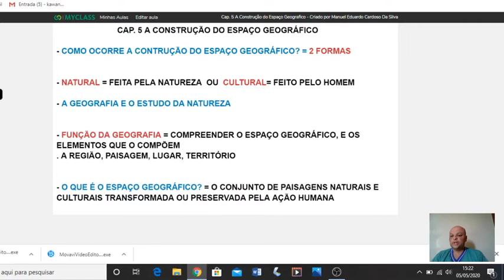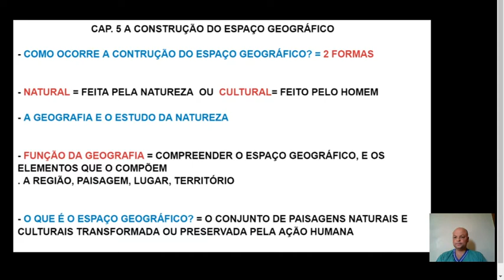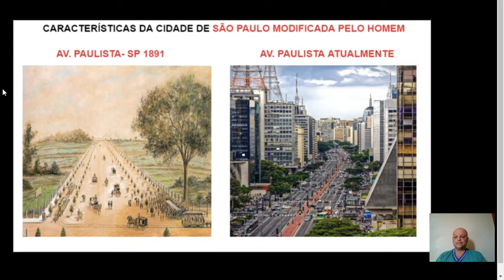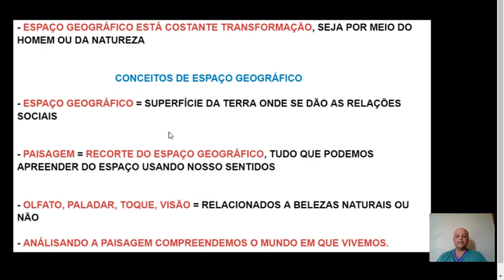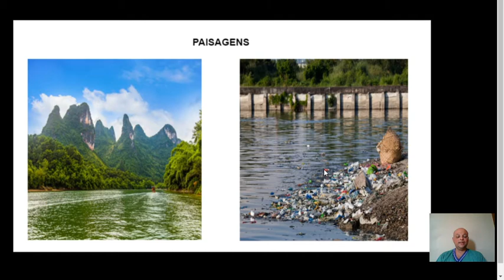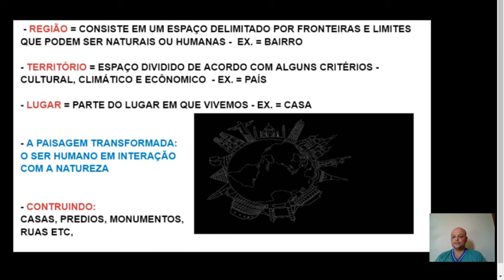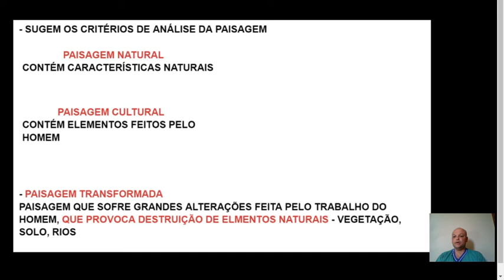Geo 6 Ano Cap 5